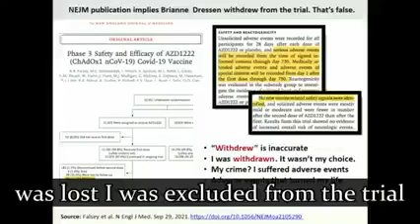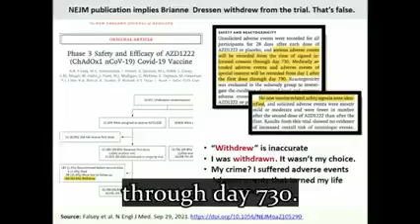💔😭Breaking(22-12-21):***** IF THEY WON'T HELP US, WHO WILL HELP US? Watch to the end😡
You are now on your own. They aren't ready to help anyone.

CREDIT:
WhatsApp Source!